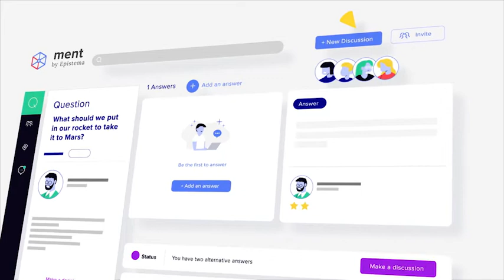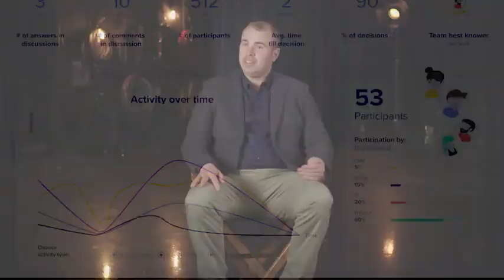About Ment.io with CRO and Co-Founder Tzvika Katzenelson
Tzvika Katzenelson, the CRO and Co-Founder at Ment.io, talks about how Ment.io was started and how to use the Ment.io tool to help your organization with communication internally and externally.